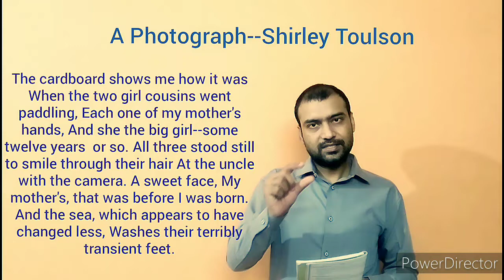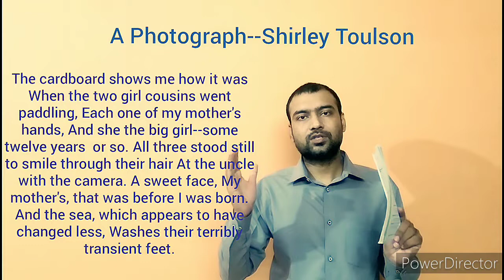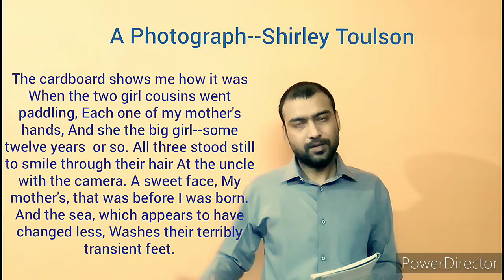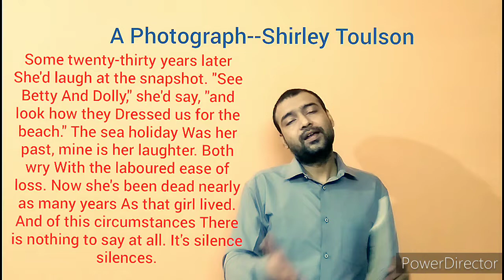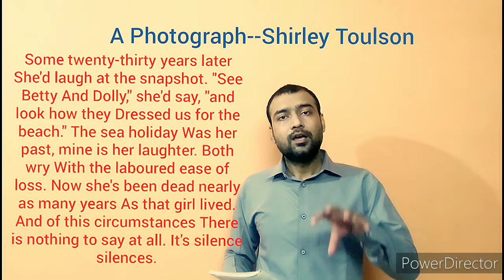A Photograph ( Class 11 CBSE)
Detail explanation of the poem A Photograph, you can ask your problems on 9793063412.